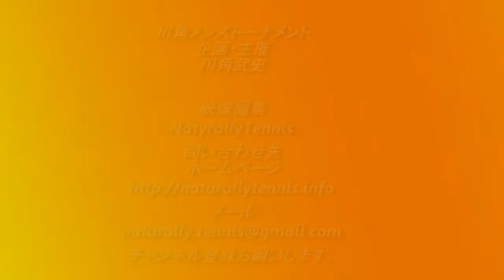テニス 川角メンズトーナメント 櫛引大資vs鈴木俊介選手